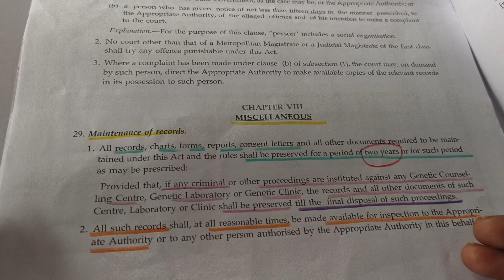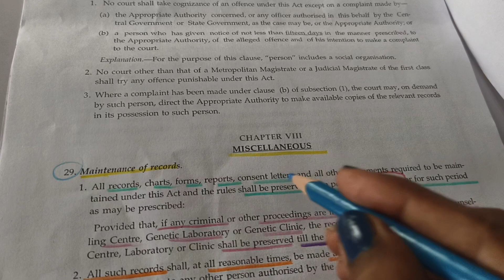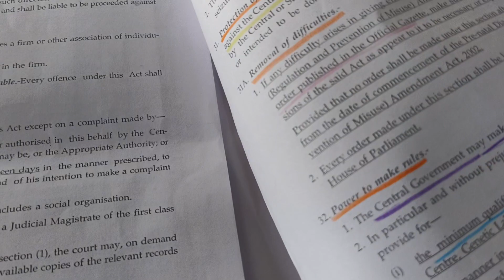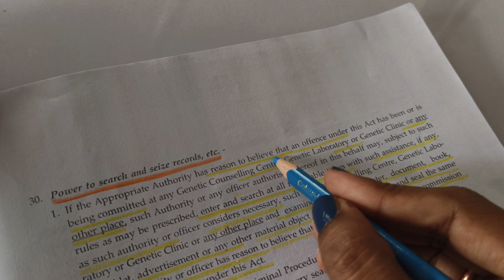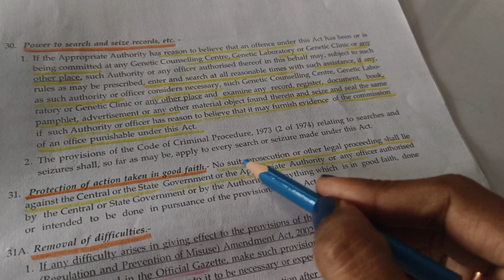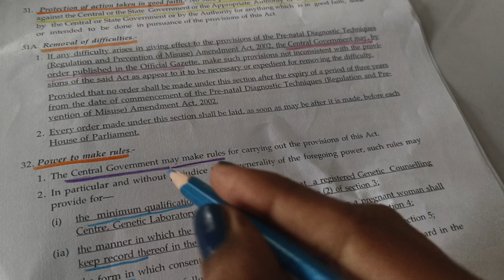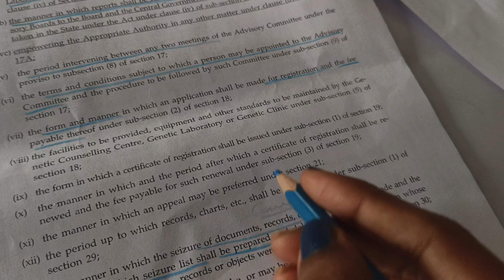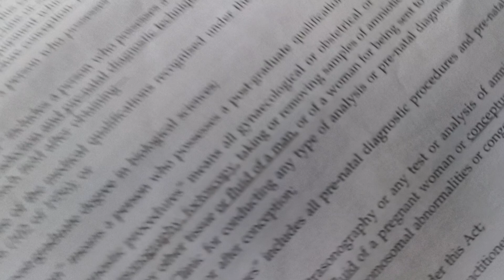PCPNDT Act 1994, Miscellaneous provisions, Maintenance of Records, Rules making Power